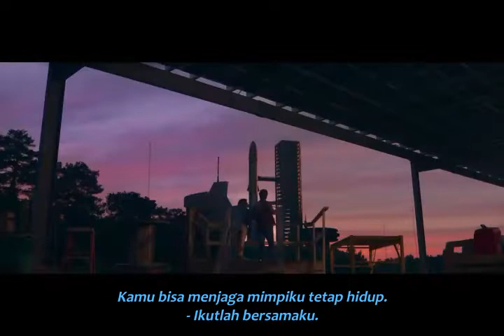MOONSHOT Official Trailer - 31 Maret 2022 | Subtitle Indonesia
Tittle : Moonshot
Produksi : New Line Cinema, HBO Max
Tayang : 31 Maret 2022

Moonshot adalah film komedi romantis fiksi ilmiah Amerika yang disutradarai oleh Chris Winterbauer dan ditulis oleh Max Taxe. Ini dibintangi Cole Sprouse, Lana Condor, Mason Gooding, Emily Rudd, dan Zach Braff. Plot mengikuti seorang mahasiswa yang membantu seorang barista menyelinap di pesawat luar angkasa ke Mars.
Tanggal rilis awal: 31 Maret 2022